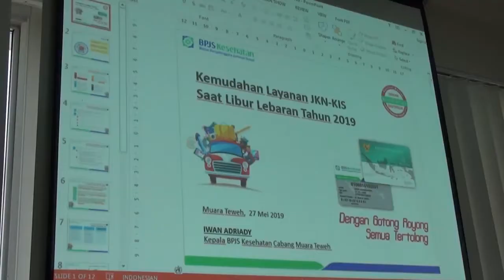BPJS JAMIN LAYANAN KESEHATAN PESERTA JKN-KIS SAAT MUDIK LEBARAN